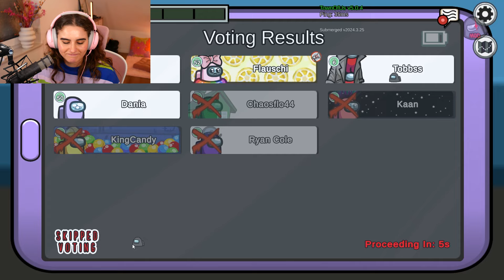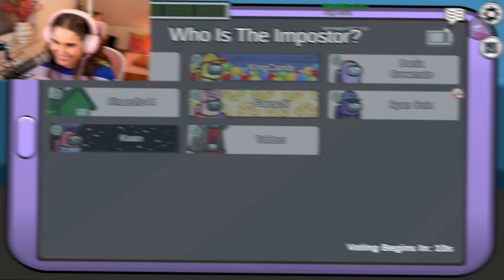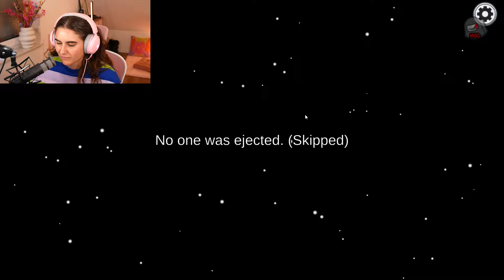AMONG US mit YOUTUBERN!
Suchst du nach meinem Equipment, Make-Up oder DIY´s?

Hier gehts direkt zu meinem Buch: